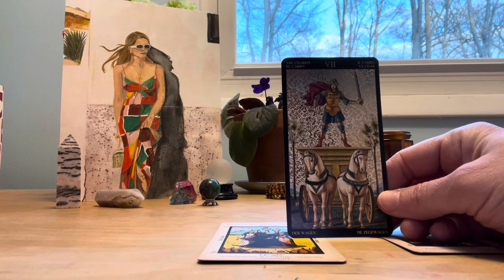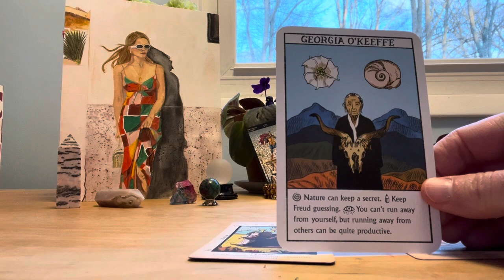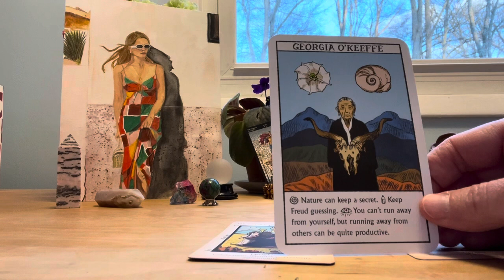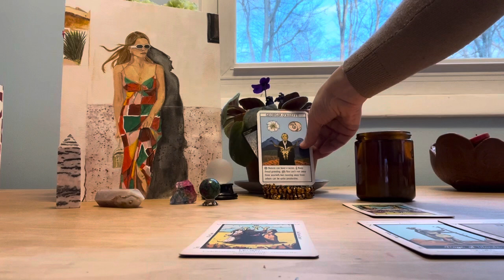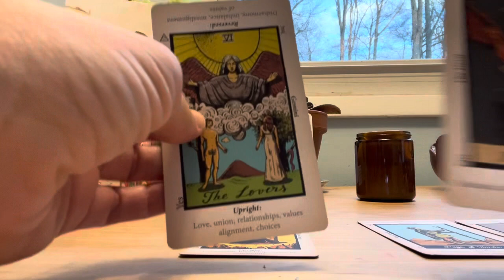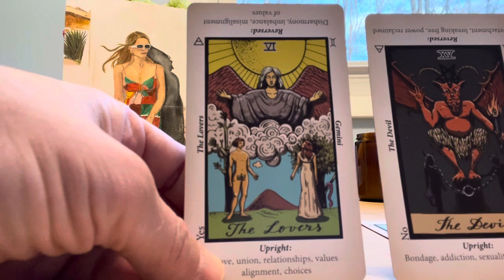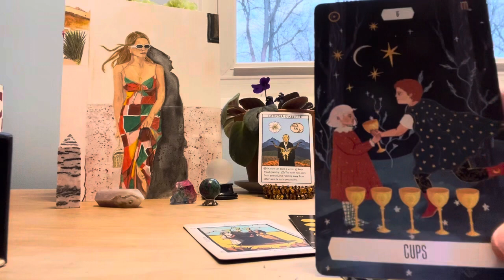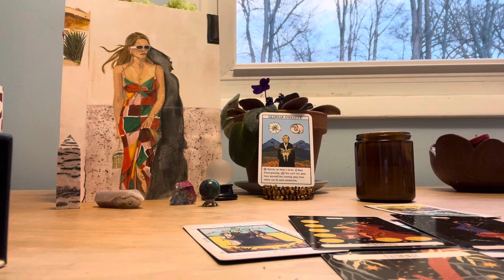Aries ♈️ you are pondering this connection (part 1) 🤔🤔🤔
If interested in the artwork, please message me in the comments. “Me and My Shadow” gouache and watercolor 9x12” $300